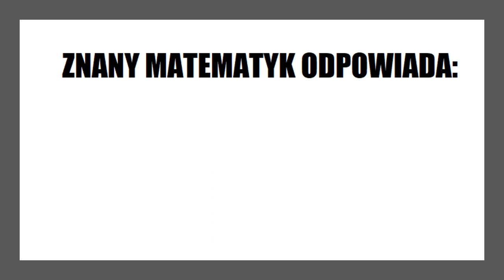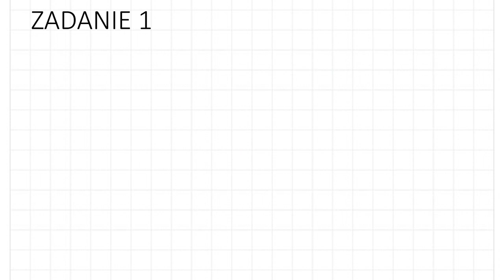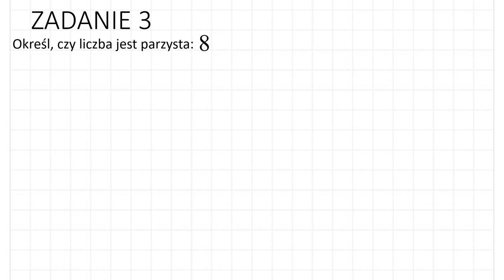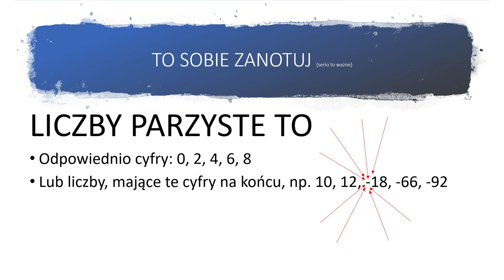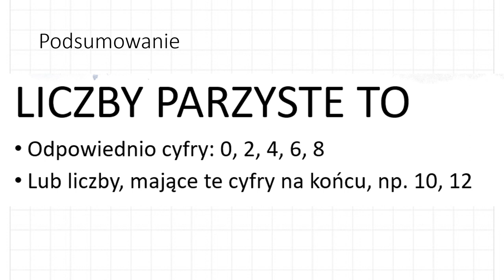KWARANTANNA NA WROTKACH - 1. LICZBY PARZYSTE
Czy liczby parzyste to takie, co mają parę?
Znany matematyk mówi:
Nie, skąd ten pomysł.